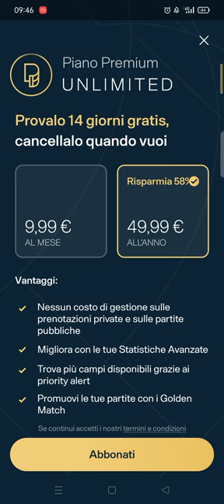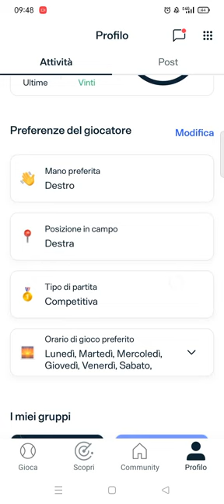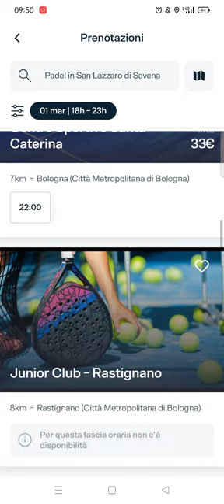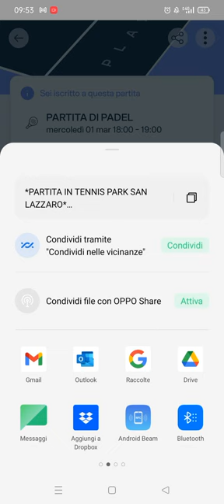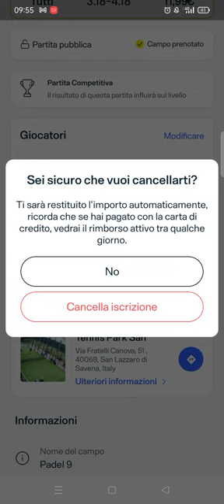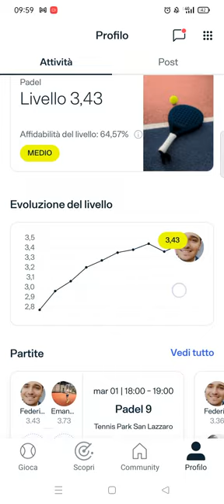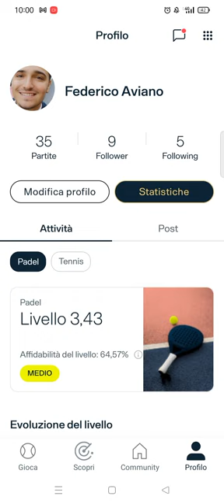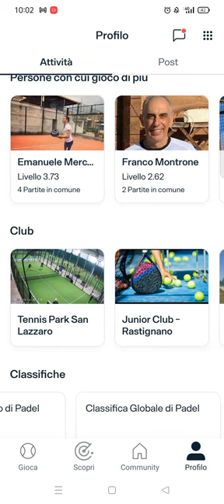Playtomic complete tutorial, review and tips: best app to play Padel and Tennis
In this video I'll show you how to use Playtomic, the best to play Padel and Tennis with. I'll tell you also some tips and suggestions very useful to get the best experience possibile with the app.

0:50 Playtomic Premium
1:55 Homepage and other functions
2:50 Your profile
4:30 How to book a court
7:22 Checkout
8:51 The after booking
11:40 Statistics and important tips

Here you can buy my book "Bellator Est Lux" in paper format 📕
Here you can buy my book "Bellator Est Lux" in ebook format 📖